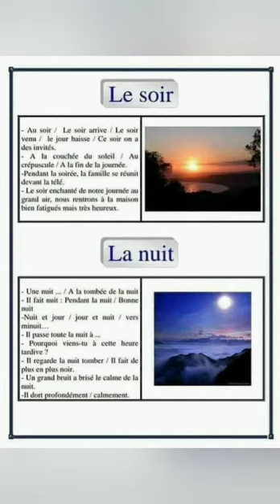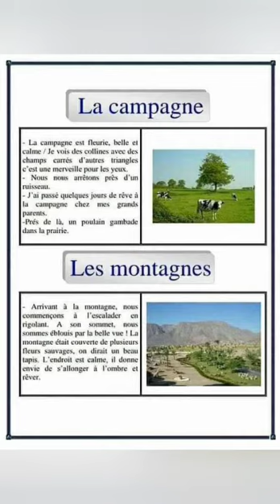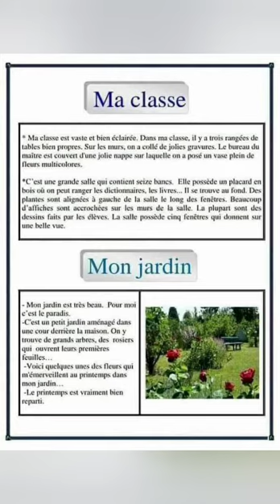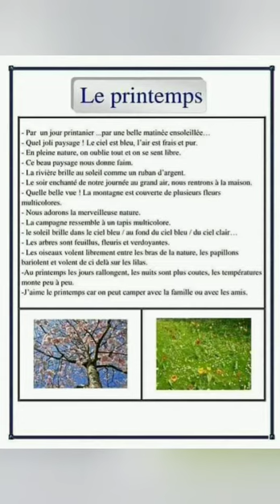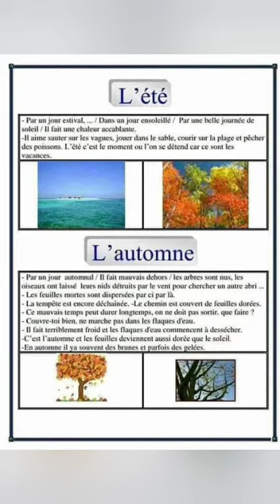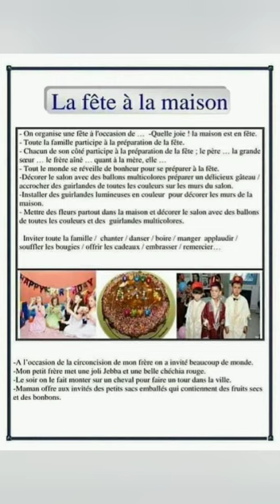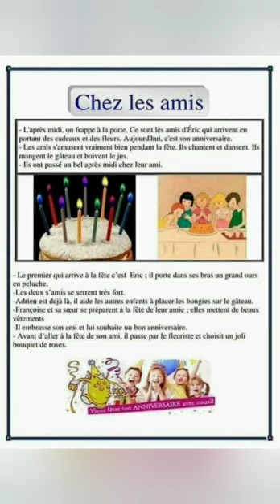Production écrite, lieux et temps.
Des expressions de lieux et de temps que l'élève pourrait utiliser dans sa production écrite.